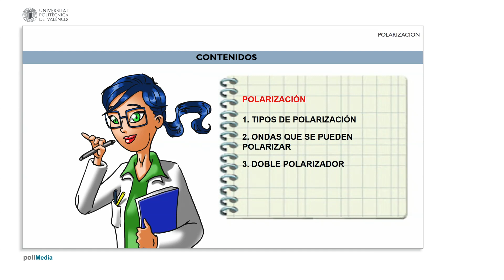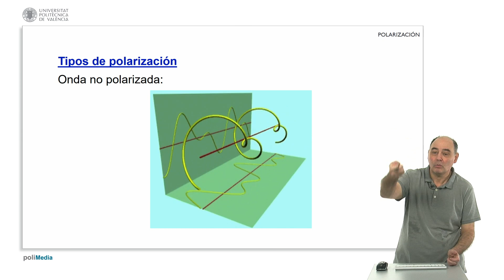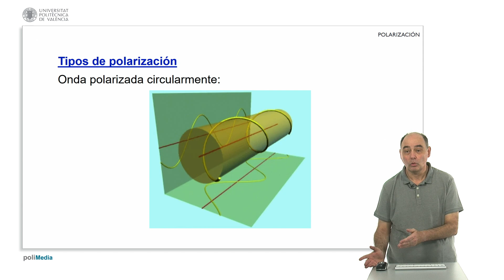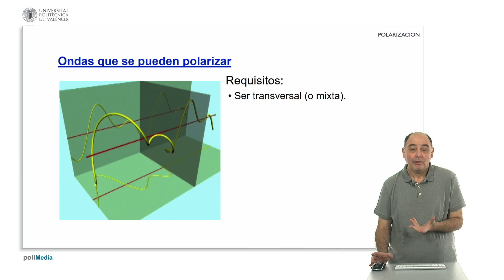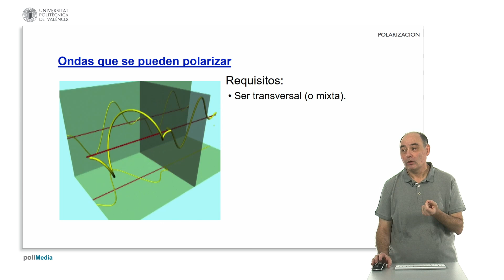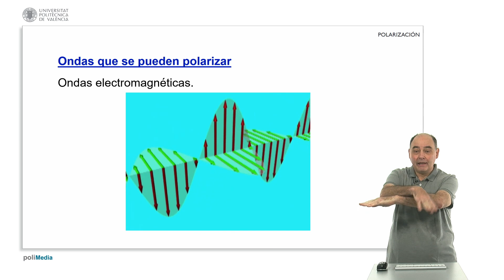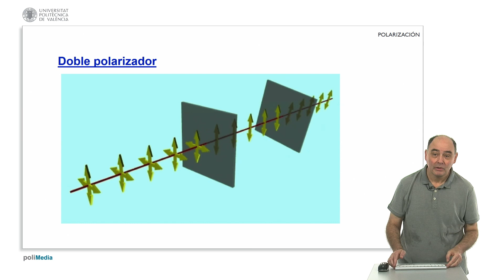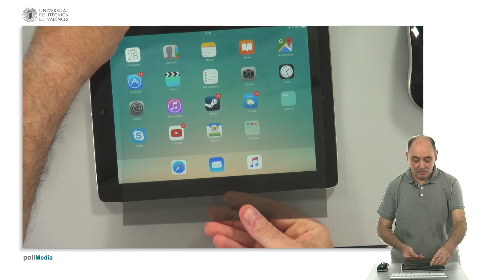Polarización| UPV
Título: Polarización

Descripción: En este vídeo se explica qué es una onda no polarizada, y por contraste los diversos tipos de ondas polarizadas (elíptica, circular, lineal). Aunque el caso típico es de las ondas electromagnéticas, las animaciones incluidas se basan en las ondas en una cinta en un ejercicio de gimnasia rítmica, por permitir una visualización más sencilla.

A continuación se justifica que las ondas susceptibles de polarización son las que implican vibración en todo el plano transversal, y se aprovecha para introducir los conceptos de polarizador y de eje de transmisión del mismo.

En tercer lugar se explican las consecuencias de una secuencia de dos polarizadores, y en concreto qué ocurre cuando estos están cruzados, esto es, sus ejes de transmisión son perpendiculares entre sí.

Por último, se muestran los resultados de varios experimentos, como qué efectos tiene un doble polarizador sobre una imagen, y cómo se puede comprobar que ciertas fuentes, tales como una pantalla plana, emiten luz polarizada. Giménez Valentín, MH.; Candelas Valiente, P.; Hernández Fenollosa, MDLÁ.; Rubio Michavila, C.; Cerdá Boluda, J. (2019). Polarización.

Autor/a: Gimenez Valentin Marcos Herminio